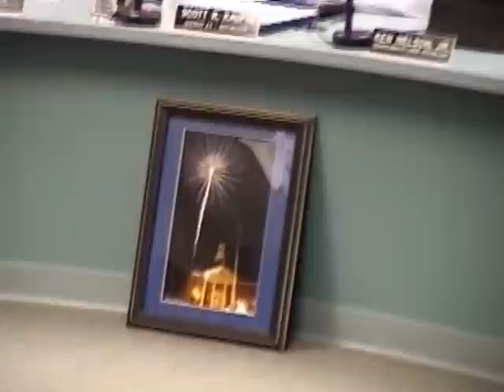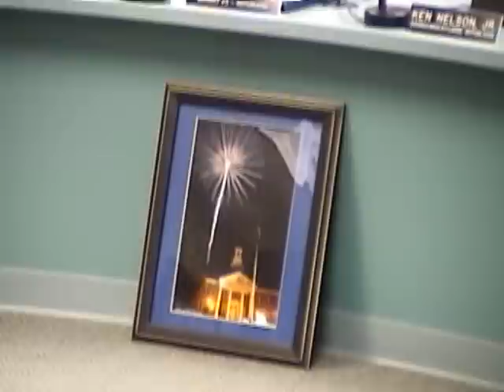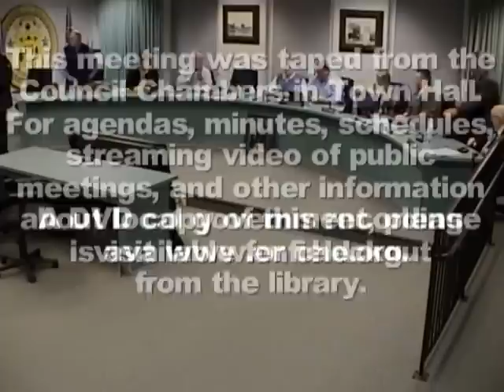Enfield, CT, USA - Town Council - November 13, 2012